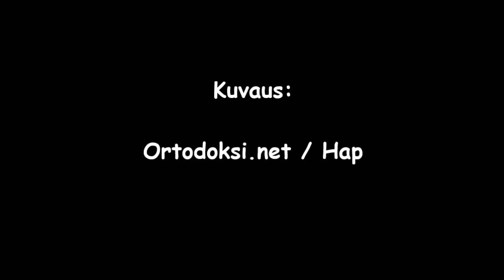Ronnissa vaalitaan athoslaista perinnettä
Hämeenlinnan Lammille, Ronnin kylään, kesäkuussa 2013 muuttanut Kaikkien Athosvuoren Pyhien Perintösäätiö haluaa vaalia Kreikassa sijatsevan Athos-vuoren luostarien perinteitä myös Suomessa. Tähän tarkoitukseen säätiö osti Ronnissa sijaitsevan entisen Pääjärven kuntoutuskeskuksen, josta on nyt muodostumassa Athossäätiön keskus ja jonne mahdollisesti aikanaan perustetaan luostarit sekä miehille että naisille.
(Kuvaus ja videon tekijänoikeudet: Ortodoksi.net)